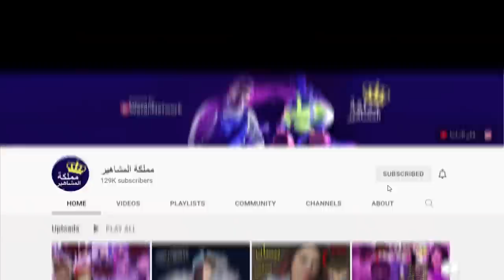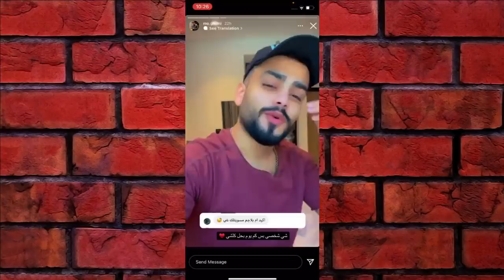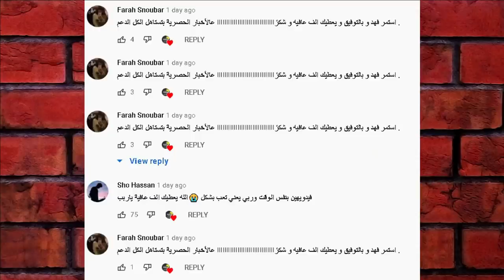صلح ياسو وريدر ونهاية وسام تيكت وزواج سيدرا بيوتي مع الدليل وجواني يسب بيسان وحقيقة فريق نور مار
فديو بيسان وجواني +18

انس _واصالة
اصالة المالح
Music anasala
Alwan tube
Related
مملكة القصص
Related
Mo Vlogs
Ahmad Aburob
هلكني المرض !!
جول مان
اغنية طول ما احنا سوا //اصالة :انس
Eman Jaf
❤💙اصالة مالح - طول ما احنا سوا
GreenMoon